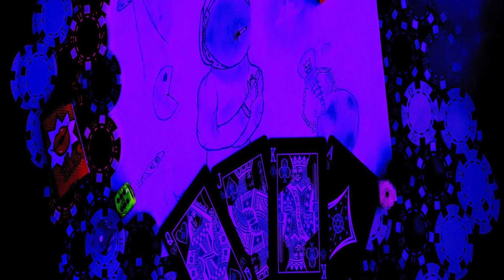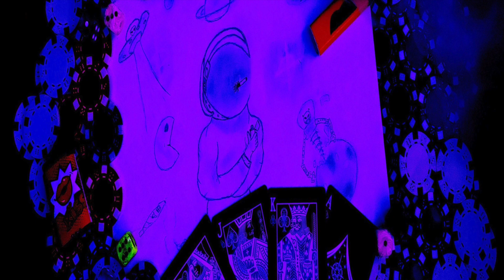Never Been There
Album: S0und_B01 Vol.1

Vokal: John Doe
Vokal: Joscillator
Producer: Joscillator
Tekst: John Doe & Joscillator

Album Tracks:
Row - 01
Queen Of Hearts - 02
Wendy - 03
N.U.T - 04
Used To Be - 05
I Said - 06
Zulu - 07
Never Been There - 08
Jack Of Spades - 09
Midnight Snack - 10
Soul Drift - 11
Lunar Eclipse - 12
Half Of It - 13
Lucky Larry - 14
Secret Lover - 15
Bad - 16
King Of Clubs - 17
Pleasure - 18
Closer - 19
Statement - 20
Tell Me What - 21
Tape It - 22
6 AM - 23
Fogot - 24
Ace Of Diamonds - 25
Off Day - 26